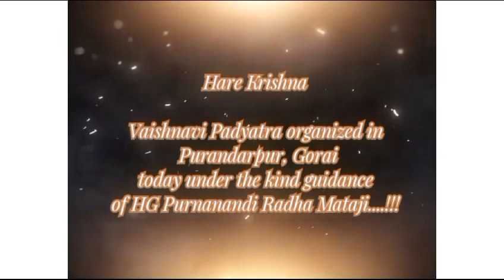Vaishnavi Padyatra Organized in Purandarpur, Gorai under kind guidance of HG Purnanandi Radha Mataji